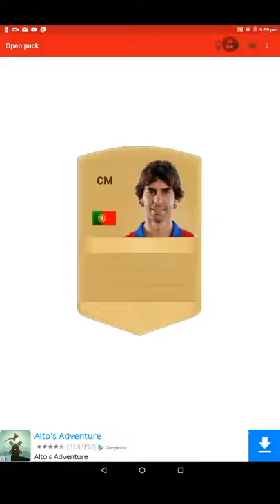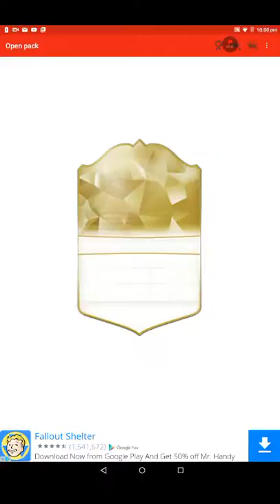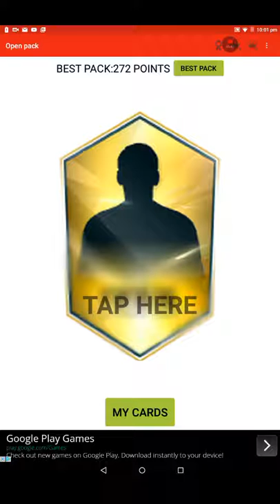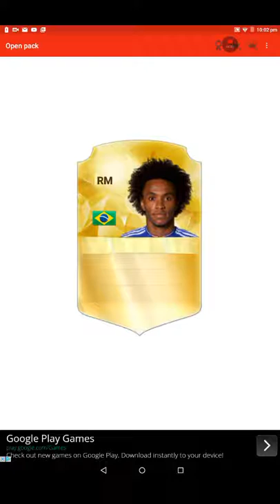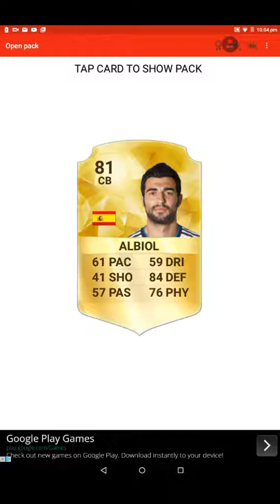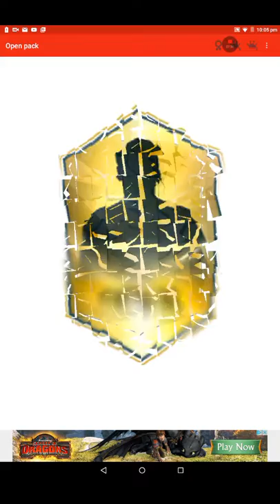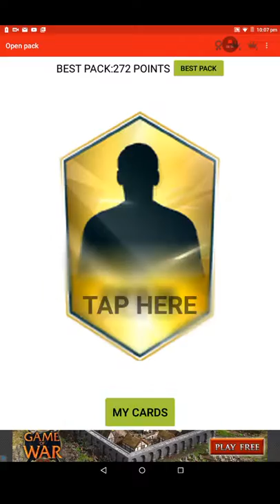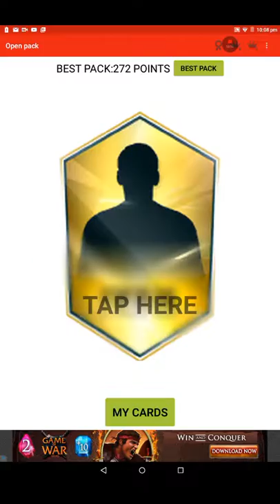PLAYING PACK OPENER !!!!! New series!!!!!